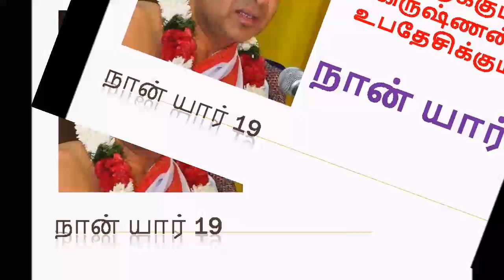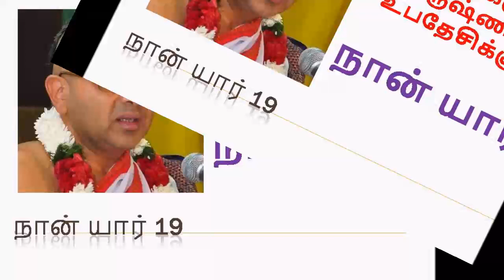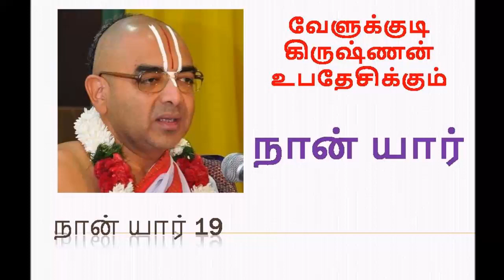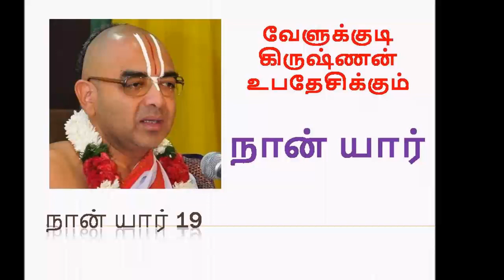நான் யார்..?? | Naan yar 19